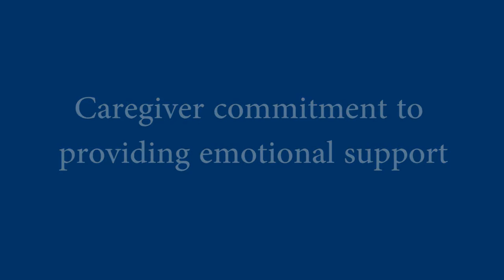Meridian At Home - Team Member Testimonial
Team member testimonial

Joanne Dunn

Social Worker, Meridian At Home Hospice